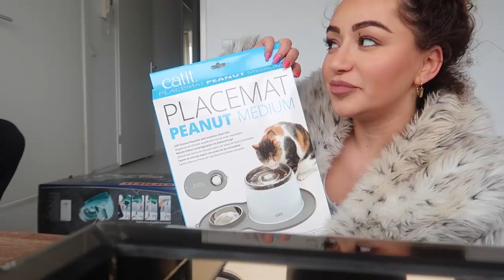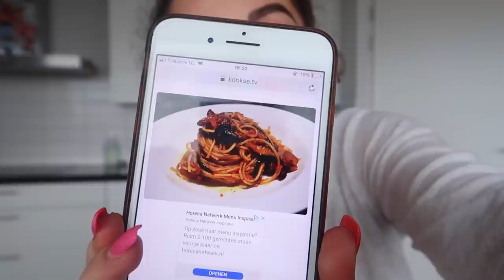HUISVROUWEN BE LIKE.. 😜 - VLOG 261